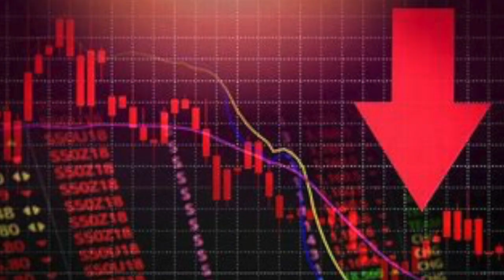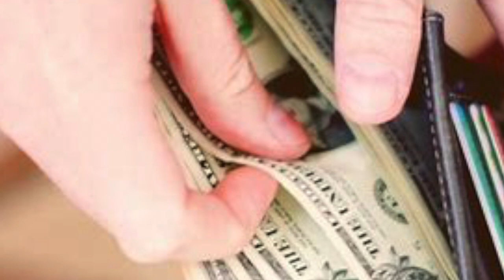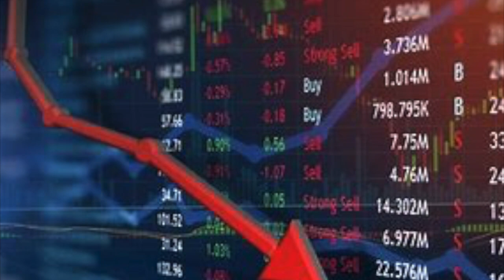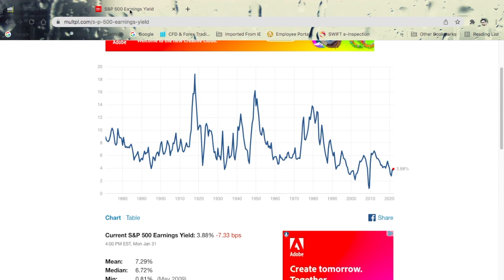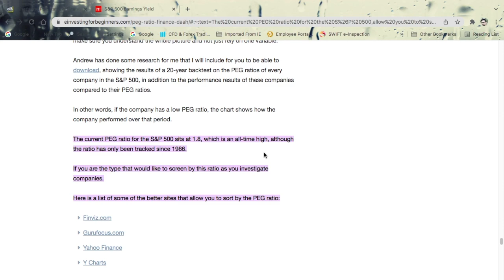Why US Stock Market plummeted and what should investor do ?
ပီးခဲ့တဲ့အပတ်က US Stock Market ကြီး ၁ခုလုံးထိုးကျနေလို့ တချို့ Investor တွေက panic ဖြစ်ပီး ဘာလုပ်ရမလဲ လက်ရှိရင်းနှီးမြှုပ်နှံထားတာတွေ ရောင်းထုတ်လိုက်ရမလား ဆက်ကိုင်ထားရမလား ဆိုပြီး ကျနော့်ရဲ့ FB page ကနေလာလာမေးကြတဲ့အတွက်

ဘာကြောင့် US Stock Market စျေးထိုး ကျရသလဲနဲ့ ဘာဆက်လုပ်သင့်သလဲဆိုတာတွေကို  ဒီ Video လေးနဲ့  ဝေမျှပေးလိုက်ပါတယ်.. Video လေးကို ပြီးဆုံးတဲ့အထိ ကြည့်ပေးပါခင်ဗျ.